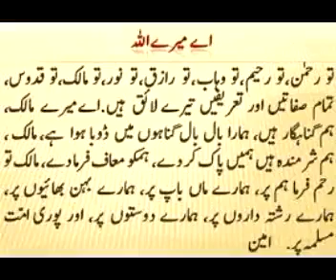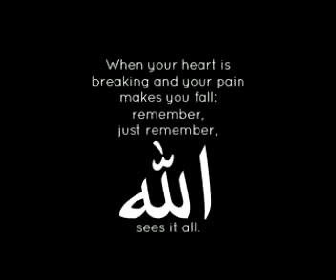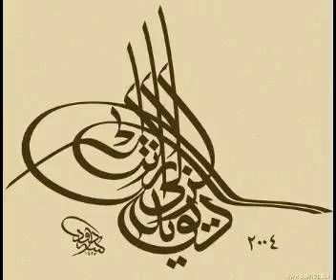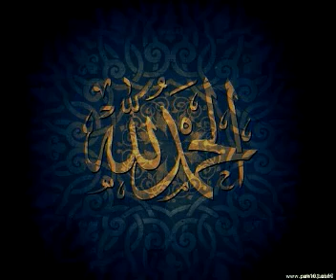islamic video|islamic status |waqasaminjee|islamic videos